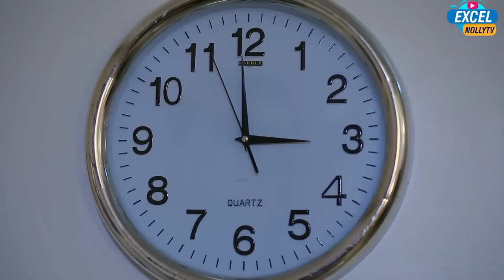THE UNHOLY SIBLINGS (FULL MOVIE) 2023 Latest Nigerian Movie